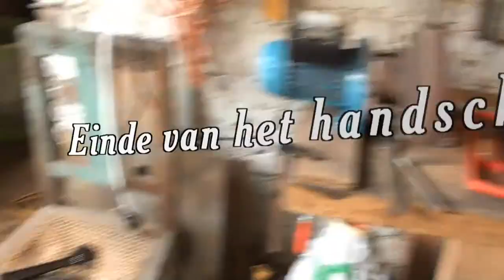Betrapt op handschuren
Btrapt op handschuren, het slismachientje was kapot gegaan.
Een vijs uit gelodderd.